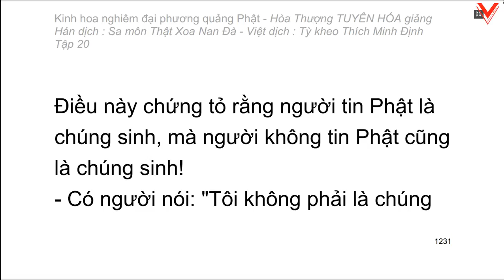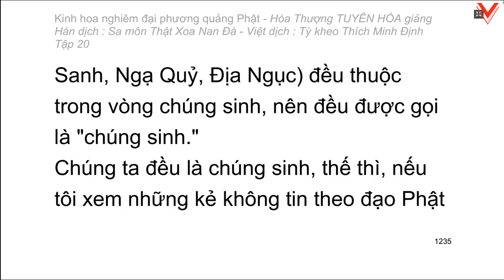Kinh hoa nghiêm - hoà thượng Tuyên Hoá giảng giải - Tập 20/25 (tiếp theo)